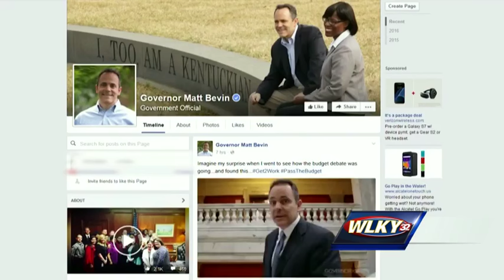Facebook video posted by Gov. Matt Bevin goes viral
A video posted to Facebook by Kentucky Gov. Matt Bevin has gone viral.